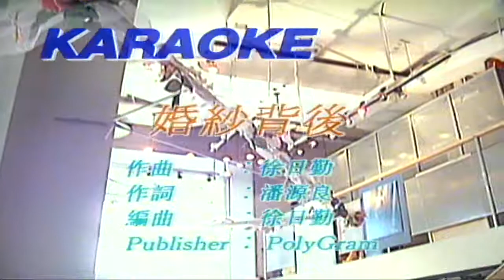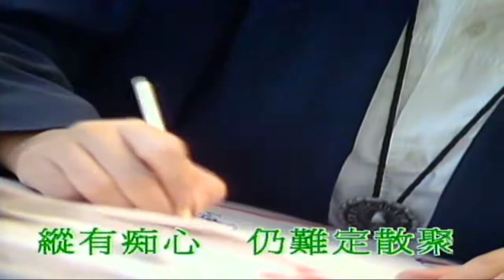婚紗背後 徐小鳳 張文慈